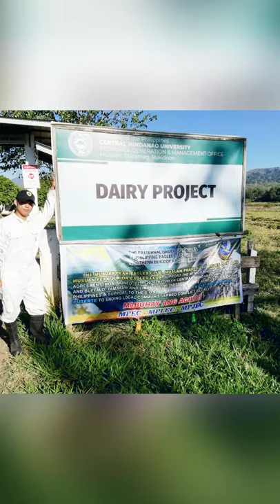Musuan dairy farm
Being  dairy farmers ist wrk hard